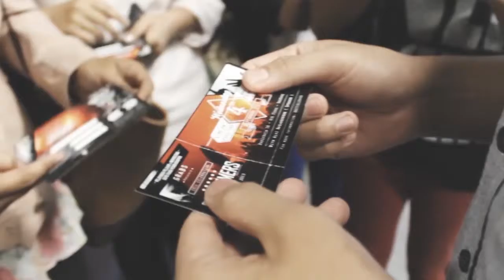Overcomers: Born to Overcome 2015 Ads v.2